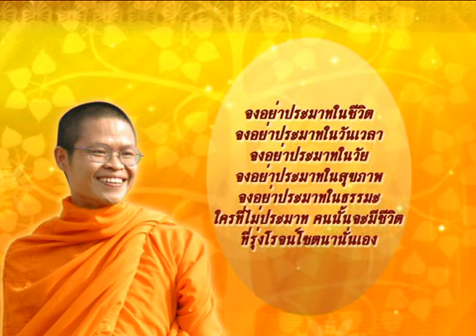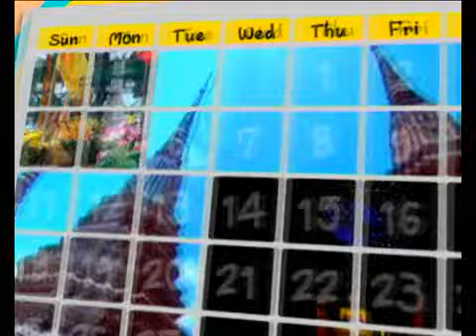Thailand report 28 August 2012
Thailand report  "คนไทยในต่างแดน" ออกอากาศวันที่ 28 สิงหาคม 2555 ทางช่อง TGN

สาระน่ารู้ -- นายมาริษ เสงี่ยมพงษ์ เอกอัครราชทูตไทย ณ กรุงแคนเบอร์ร่า ประเทศออสเตรเลีย เป็นประธานในพิธีจุดเทียนชัยถวายพระพรชัยมงคล เฉลิมพระชนมพรรษาสมเด็จพระนางเจ้าฯพระบรมราชินีนาถ 80 พรรษา ณ สถานเอกอัครราชทูต / ชาวไทยในเยอรมนีจัดงานฉลองวันคล้ายวันเกิดให้คุณโจ กิ่งเพชร บุญยงค์ ทีมงานของรายการฯ

ฅนไทยไกลถิ่น -- มติกาญจน์ นิยมศิลปชัย เจ้าของร้านอาหารไทย "หงส์ไทย" ในประเทศสวีเดน ตอนที่ 2

นาทีธรรม นาทีทอง โดย พระมหาวุฒิชัย วชิรเมธี (ว.วชิรเมธี): จงอย่าประมาทในชีวิต วันเวลา วัย สุขภาพ และธรรมะ

การทูตเพื่อประชาชน- นนทศิริ บุรณศิริ เอกอัครราชทูต ณ กรุงพริทอเรีย ประเทศแอฟริกาใต้

ปฏิทินต่างแดน -- กรรมการสมาคมนิสิตเก่าจุฬาฯ ไปร่วมทอดผ้าป่าที่วัดรัตนปัญญา ประเทศสหรัฐอเมริกา / ขอเชิญร่วมงานคอนเสิร์ตรวมน้ำใจไทยในต่างแดน ที่เมือง Bruge ประเทศเบลเยี่ยม ในวันเสาร์ที่ 22 กันยายน 2555 เวลา 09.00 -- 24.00 น.